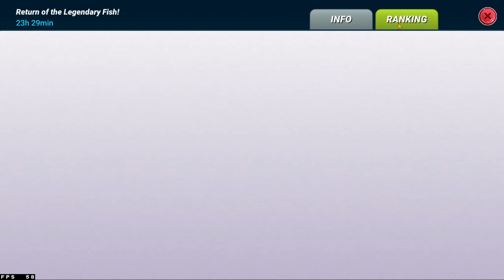Fishing clash - Lv. 188